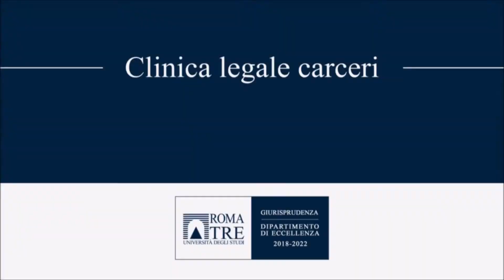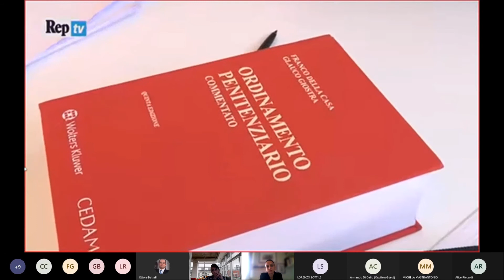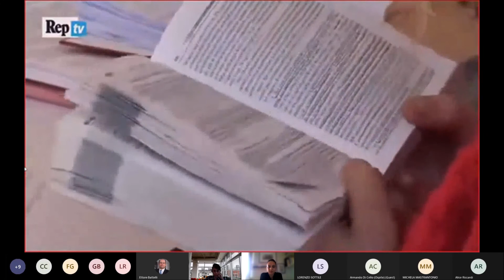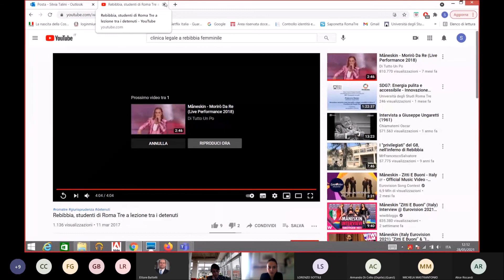Cliniche legali carceri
Presentazione clinica legale carceri Dipartimento di Giurisprudenza Università degli Studi Roma Tre